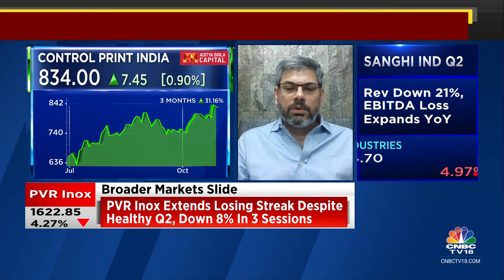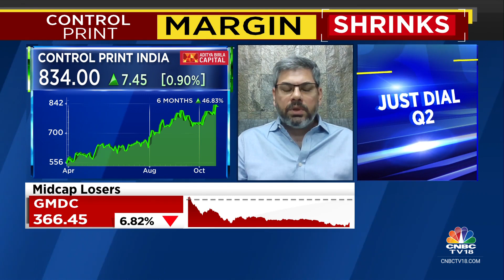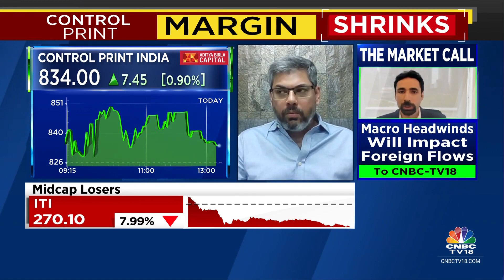No Big Capex Planned For Next 12 Months But Could Increase R&D Spend: Control Print | CNBC TV18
Expect margin to hold around 25% mark on an annual basis says Shiva Kabra, Director of Control Print. Adds they have no big capex planned for next 12 months but could increase R&D spends.

n18oc_business